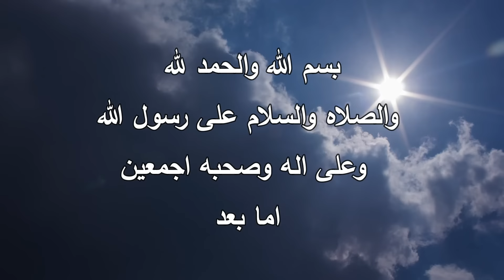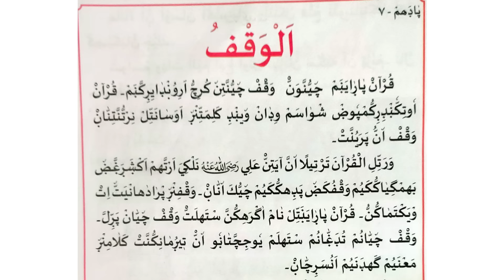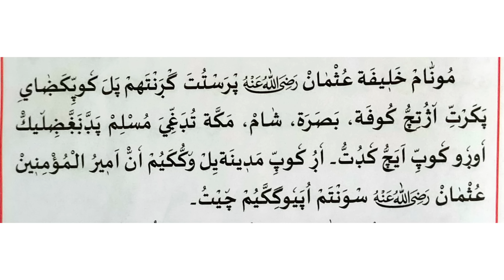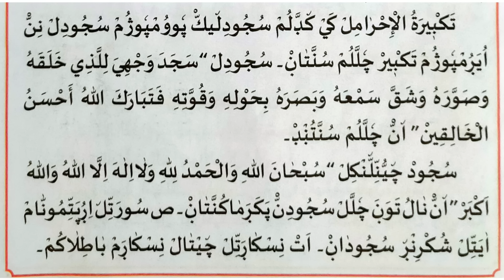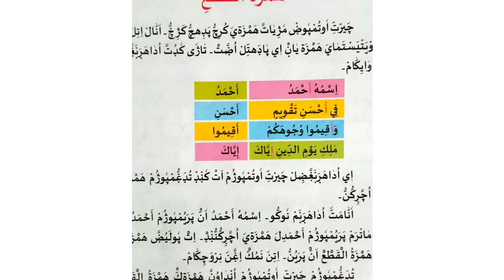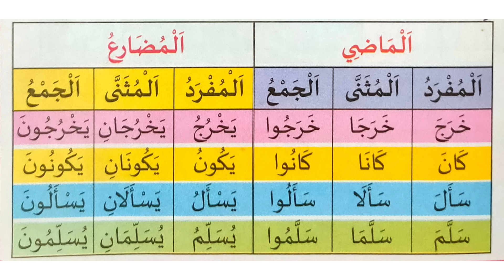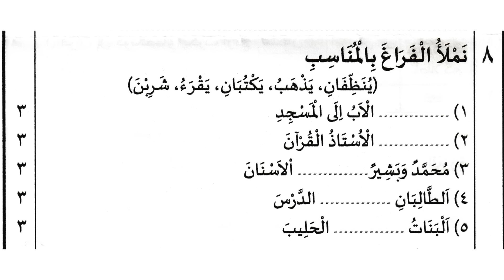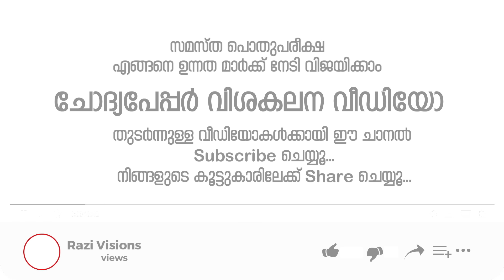SAMASTHA POTHU PAREEKSHA CLASS 5 LISAN &THAJWEED / പൊതുപരീക്ഷ മോഡൽ ചോദ്യപേപ്പർ വിശകലനം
വിശകലനം ചെയ്തു പഠിക്കാം വിജയം കൈവരിക്കാം
സമസ്ത പൊതുപരീക്ഷ 2023
മോഡൽ ചോദ്യപ്പേപ്പർ വിശകലന പഠനം
ക്ലാസ്. 7, വിഷയം - താരീഖ്
എല്ലാ വിഷയങ്ങളും ലഭിക്കാൻ ഇവിടെ ക്ലിക്ക് ചെയ്യുക
മദ്രസ വിദ്യാർത്ഥികളുടെ പഠന പുരോഗതിക്കാവശ്യമായ കാര്യങ്ങളും വിദ്യാർത്ഥികളുടെ വിവിധ പ്രോഗ്രാമുകളും നിങ്ങൾക്ക്   ഈ ചാനലിലൂടെ  പ്രതീക്ഷിക്കാം